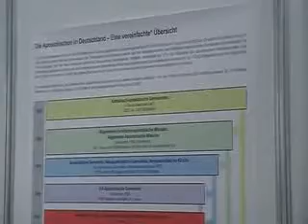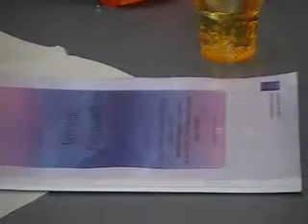ÖKT 2010: Praktizierte Ökumene in den apostolischen Gemeinschaften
Gesprächsrunde auf dem ökumenischen Kirchentag 2010. Moderator: Jens Joachim. Teilnehmer: Dieter Wollscheid (VAG Nürnberg), Thomas Sperling (NAK Gehrden), Friedhelm Gräßer (AGdS), Friedrich Strauß (ev. Kirche).